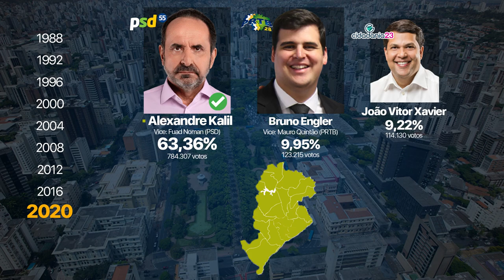Eleições - Prefeitura de Belo Horizonte (1988 até 2020)